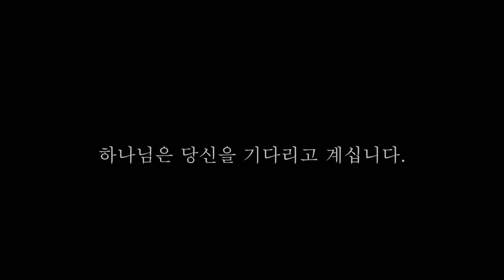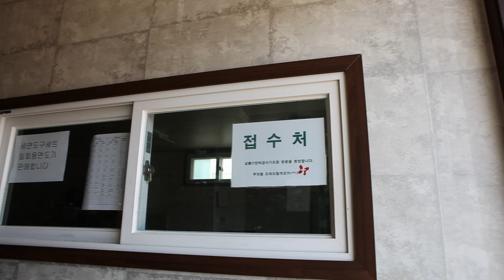양덕금식기도원 [이영화원장]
말씀 신유 은사 능력 [원장 이영화 목사]
하나님의 임재를 체험하십시요!

강원도 홍천군 남면 화전리 674-4 양덕금식 기도원